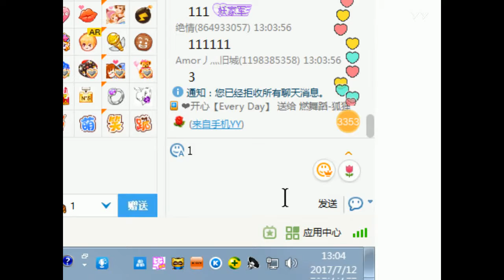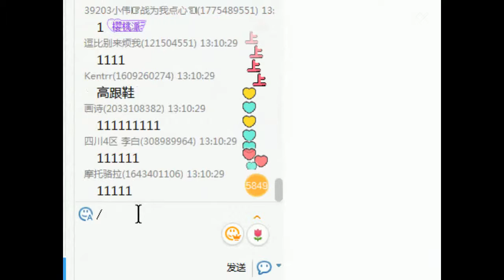YY LIVE 燃舞蹈 狐狸 -《燃舞蹈》（Artists Singing・Dancing・Instrument Playing・Talent Shows)